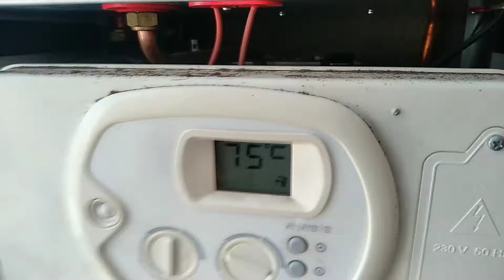Alarko Kombi Temiri ve Yuyulmasi (055)451-53-48/(070)251-53-48